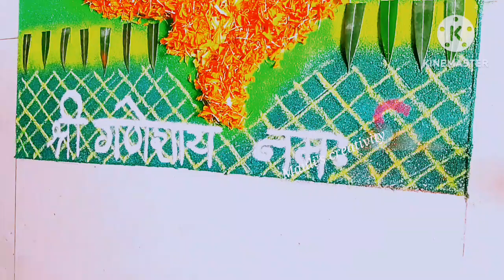Ganpati bappa rangoli using flower petals#फुलांच्या पाकळ्यांची गणपती बाप्पाची सुंदर रांगोळी#🥀🌹🌺🙏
Welcome friends to my channel Mauli's creativity. ganpati bappa rangoli using flower petals leaf. if you like my videos please like share comment and subscribe to my channel and press the bell icon for getting notification first of upcoming videos.

easy attractive innovative rangoli
small rangoli
mugglu rangoli
kolam rangoli
flower petals rangoli
under water rangoli
diwali rangoli
diya rangoli
ganesha rangoli
ganpati rangoli 2023
gauri ganpati rangoli
rangoli
rangoli
dots rangoli